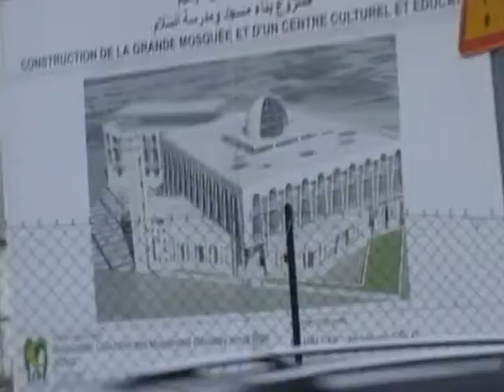La mosquée d'Aulnay-sous-Bois bientôt achevée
La mosquée d'Aulnay-sous-Bois bientôt achevée, en avril 2013. Vidéo pour le site d'information